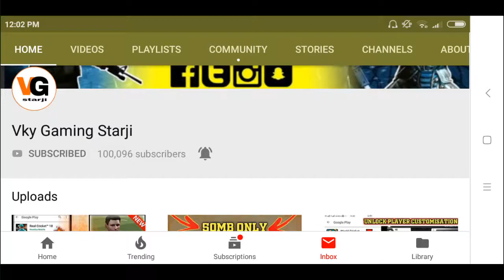Vky Bhai Congratulations For 💯k Subscribers